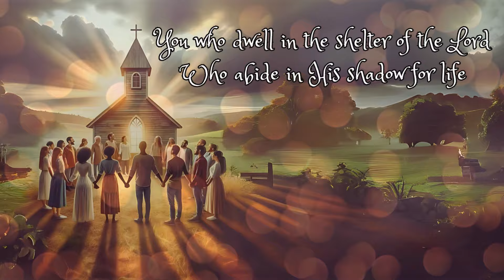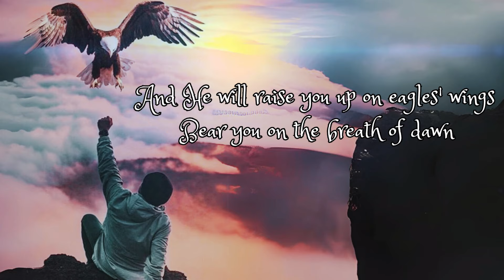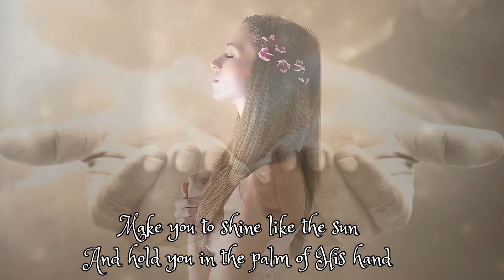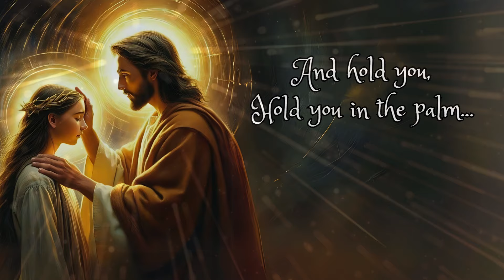On Eagle’s Wings